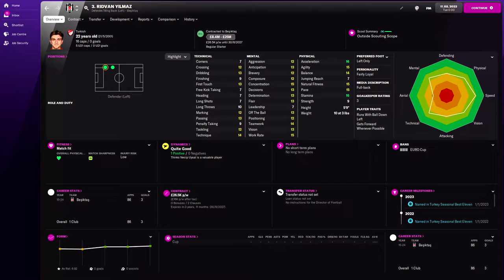Rıdvan Yılmaz in FM22 Full Player profile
Rıdvan Yılmaz Football Manager 2022 Progression
Rıdvan Yılmaz Football Manager 2022 Development
Rıdvan Yılmaz Football Manager 2022 Wonderkid
Rıdvan Yılmaz Football Manager 2022 Potential
Rıdvan Yılmaz Football Manager 2022 Career